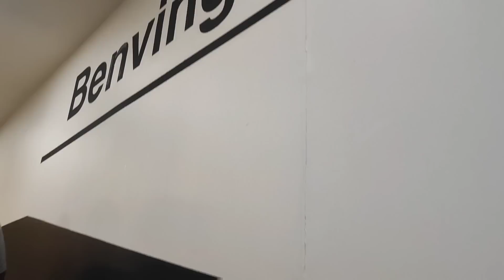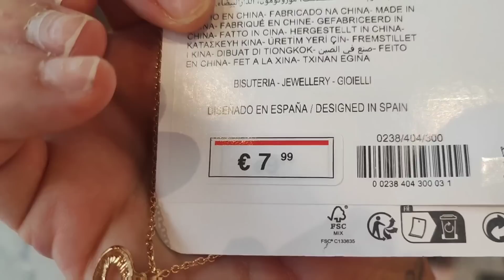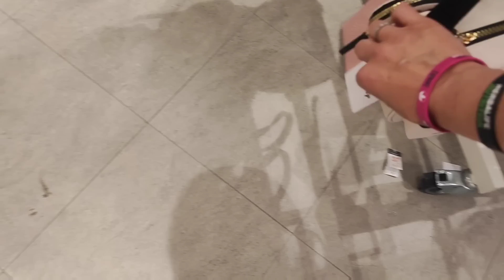Tarde De Sábado | Primark Desierto 😍 | Pobre Gatas 😅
✔️ Aspiradora AEG

✔ MI BICICLETA

✔SOPORTE TELEVISION

✔TOSTADORA VINTAGE

✔SACALECHE ELÉCTRICO